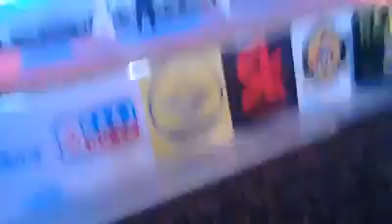Kyokushin Karate Fight | kyokushin Workout| kyokushin Exersices| kyokushin Techniques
How To Do Fight
How to Learn kyokushin Fighting
how to improve Fighting Skills
how to Learn Self defense